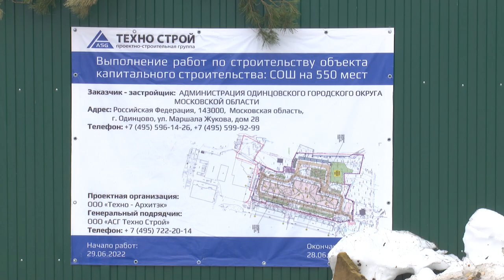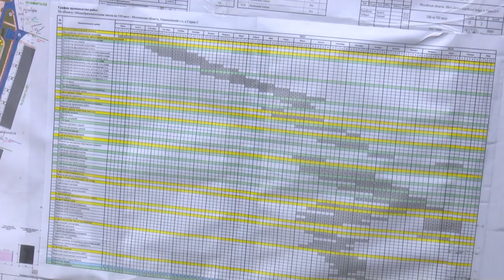Депутат Мособлдумы Дмитрий Голубков проинспектировал строительство школы в Горках-2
Строительство новой школы в поселке Горки-2 идет полным ходом. В учебном учреждении на 550 мест будет открыто 22 класса. Депутат Мособлдумы Дмитрий Голубков проверил, на каком этапе сейчас находится строительство.